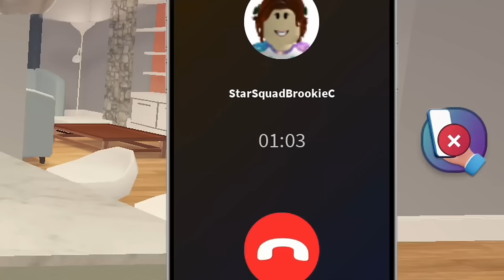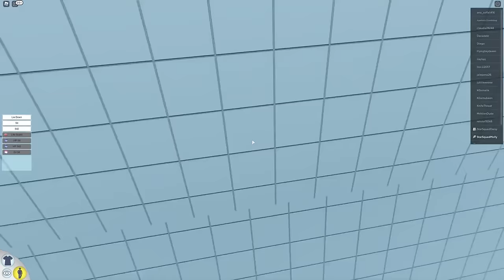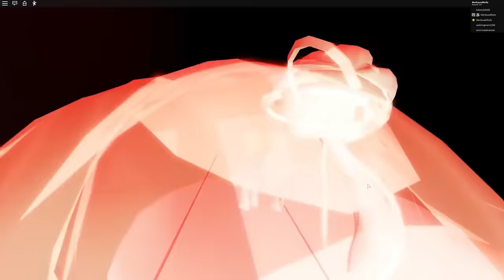Two Hours Of Roblox Stories! Chucky, Bloody Mary, Scream!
In this Roblox Life Together RP the Star Squad looks at some of the scariest things that can happen when you use Snapchat.